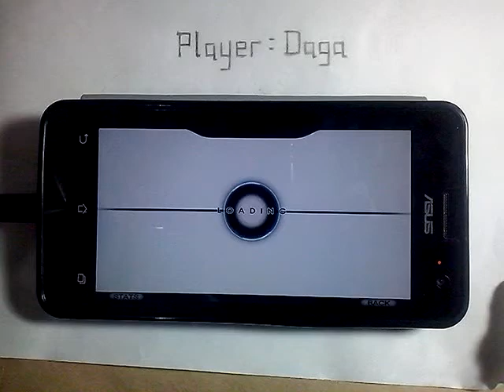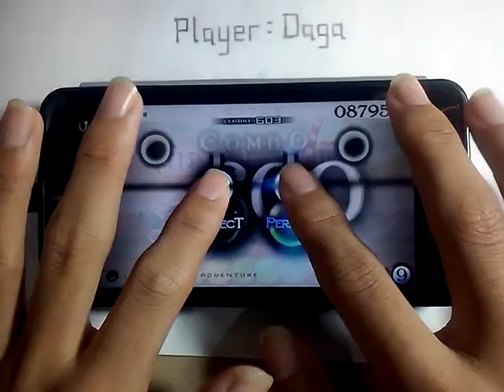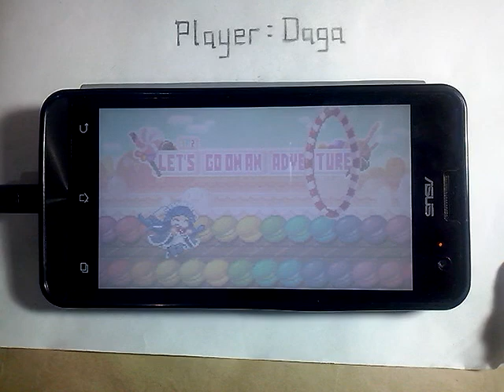[Cytus] Let's Go on an Adventure 🔵HARD MM | 大嘎 Daga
Player:Daga
Use Device:ASUS Zenfone 5 A501CG (1GB RAM/8GB ROM)
Chapter:R RETRO
Song:Let's Go On An Adventure
Score:1000000 (Million Master)
TP:99.60%